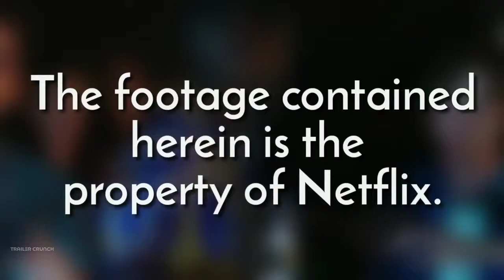The short skirt girl movie clips